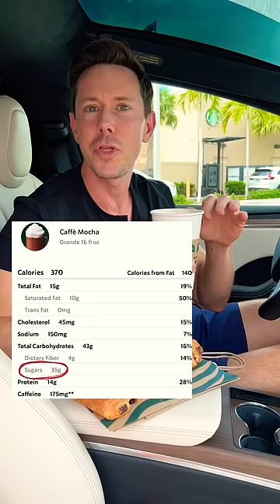Starbucks Cafe Mocha